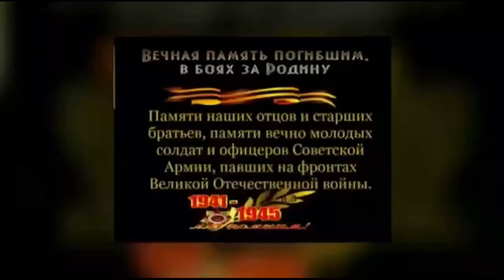9.05.2021 ДЕНЬ ПОБЕДЫ. Фильм2-ТУРЦИЯ. Русский центр Рос. общества просвещения, культ. сотрудничества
Bugün Sovyetler Birliği'nin Nazi Almanyası'nı yenilgiye uğratmasının 76.
yıl dönümüdür.
Zafer Günü'müz kutlu olsun.
С ДНЁМ ВЕЛИКОЙ ПОБЕДЫ!
9 мая каждого года отмечается самый значимый праздник нашего народа - День Победы.
Утром на Красной площади в Москве и городах воинской славы проходит парад войск, днём смыкает ряды Бессмертный полк, вечером гремит салют.
Люди отдают дань памяти погибшим героям.
Русский центр Российского общества просвещения, культурного и делового сотрудничества, находясь далеко от Родины, проявляет единство с родной страной.
Проведена серьёзная работа по подготовке к празднованию  Дня Победы.
Наша молодёжь чтит память героических предков.
Молодые члены Общества сняли и смонтировали танцевальные и музыкально-литературные композиции на тему Великой Отечественной войны.
В этих клипах прозвучали песни "День Победы", "Катюша" и  другие.
С глубоким чувством члены нашего Русского центра и активисты русскоязычной диаспоры читают стихи "Хотят ли русские войны" Е. Евтушенко, "Баллада о маленьком человеке", "Реквием" Р. Рождественского.
В Стамбуле есть и свои поэты.
Л. Еникеева представила стихи собственного сочинения, а члены Культурного центра прочитали их.
Всего  снято 10 роликов о Великой Победе.
Бессмертный полк  в этом году  было рекомендовано провести онлайн, ввиду тяжёлой эпидемиологической ситуации.
Но акция "Георгиевская ленточка" была проведена в онлайн-формате. Участники этого мероприятия сняли клип с портретами погибших родственников, пожеланиями ветеранам и поздравлениями.
Благодарим за проделанную работу всех членов Русского центра Российского общества просвещения, культурного и делового сотрудничества и активистов русскоязычной диаспоры г. Стамбула.